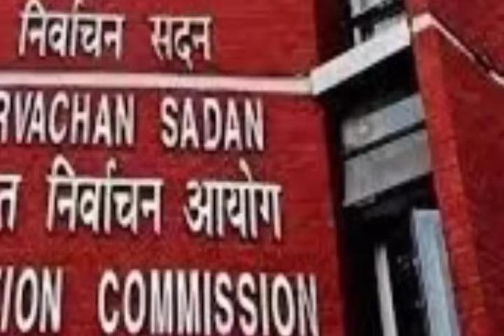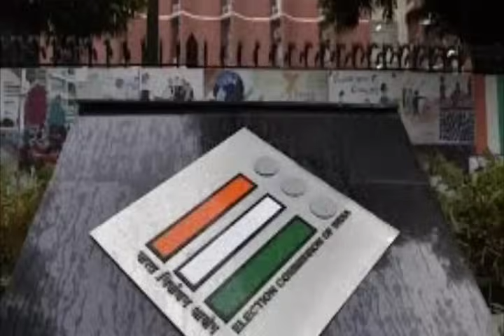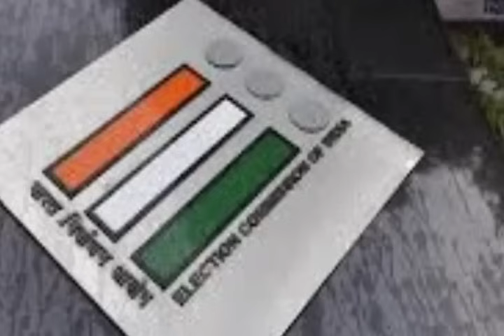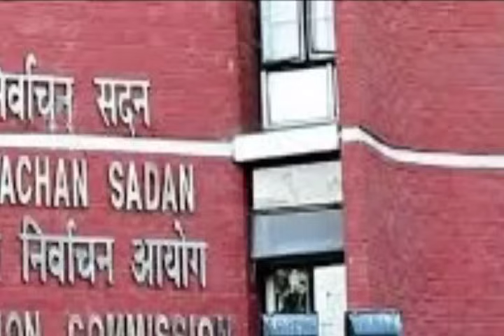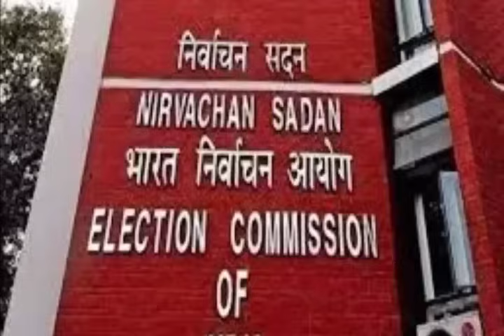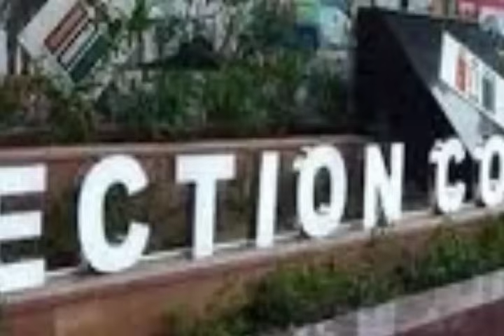শিলচর লোকসভা আসনে l প্রার্থীদের দীর্ঘ লাইন l চব্বিশের লোকসভা নির্বাচন l মোদির বিরাট পদক্ষেপ l Barak